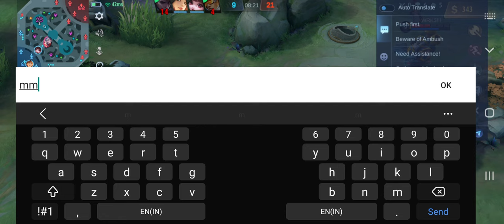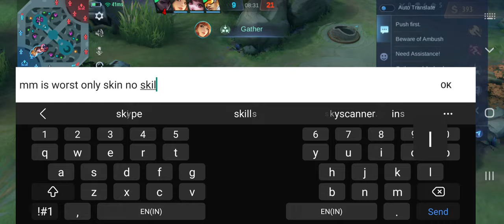Johnson saved the RANK, dont skip for the real fight and at the end what happened you won't believe